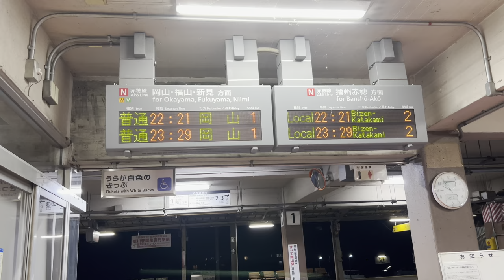【完全版】大和西大寺駅は有名だけど、西◎寺駅ってあるの？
某鉄道系YouTuberさんでお馴染みの近鉄電車 大和西大寺駅！
大和ってつくことは、普通の西大寺駅もあるの??

鉄道系ナビゲーターと中の人

あんずパイのセカンドチャンネル♪
"うらあか"だから中の人がメイン?!

コメントを（他chを含め）動画やXなどで使わせていただくことがあります。了承できる方のみ投稿して下さい。投稿されると了承しているとみなします。
（了承できない方はコメントしないで下さい）